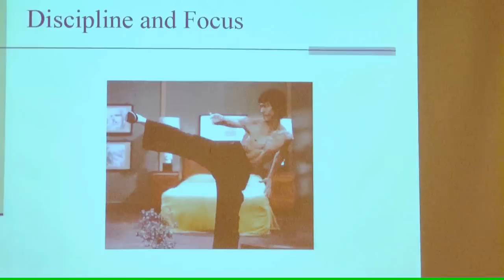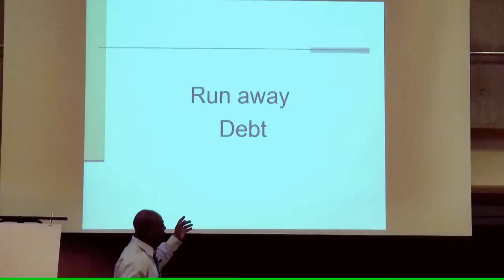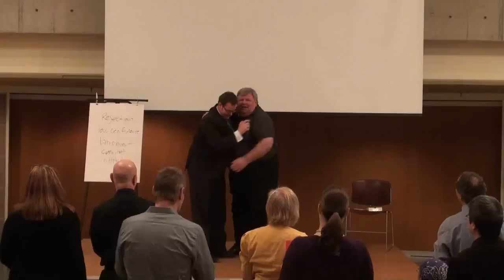The Profit Leaders Live Seminar Event 1 Part 1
Produced by htt:// - A snapshot of the first Profit Leaders live event in Toronto Canada on May 7 2011.